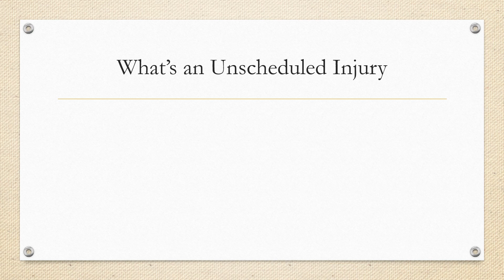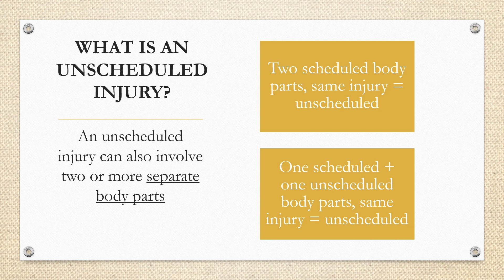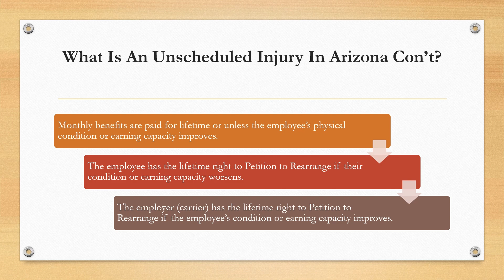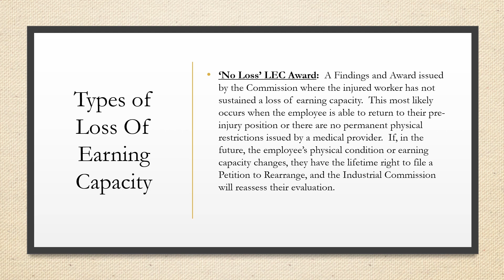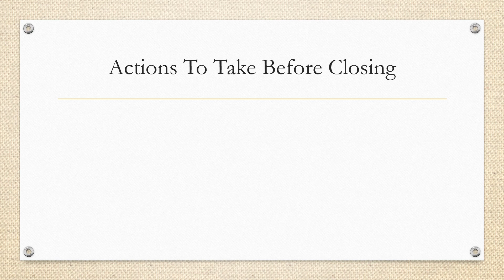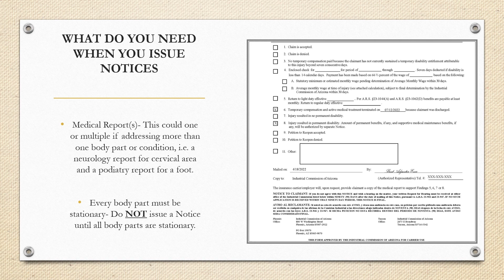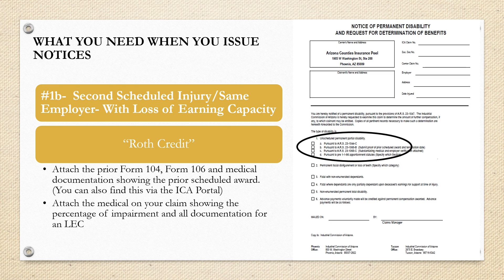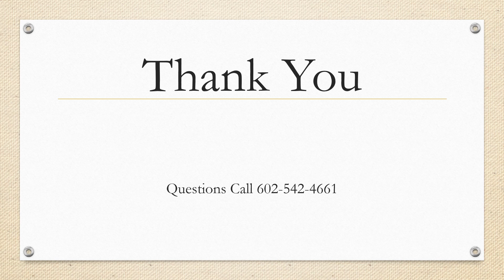ICA Training - Unscheduled Permanent Disability